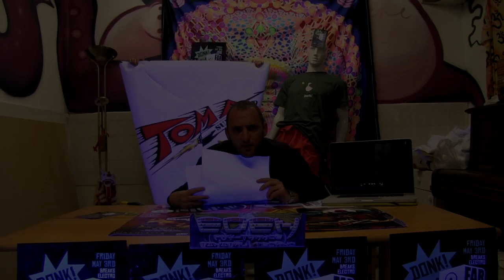TOMA NEWS: Bournemouth Bank Holiday Weekend with TOMA EDEN DONK Mayhem!!